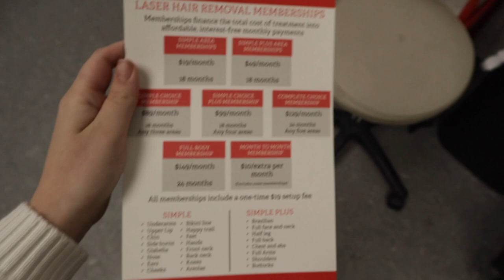I got LASER HAIR REMOVAL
In today's video:
-Today I bring you with me to my laser hair removal appointment!